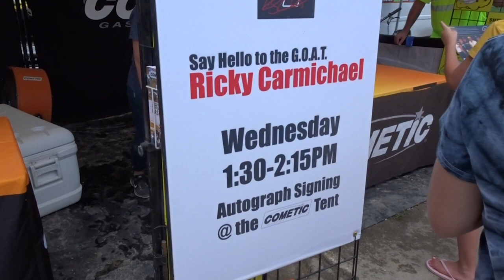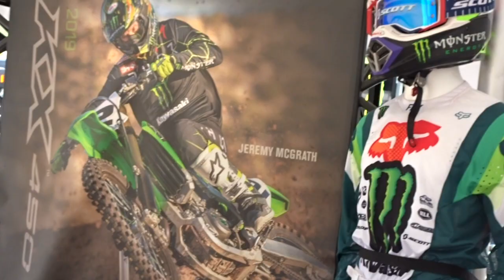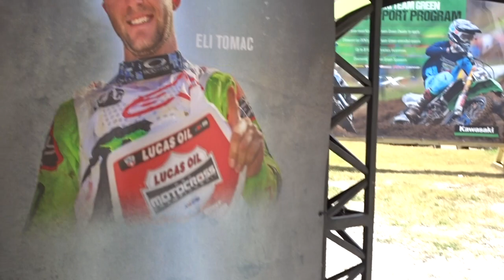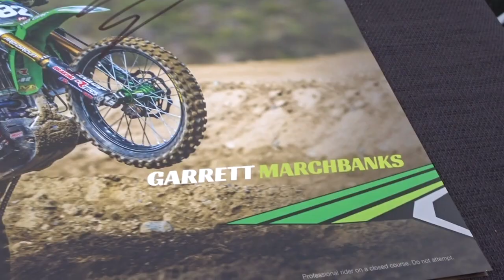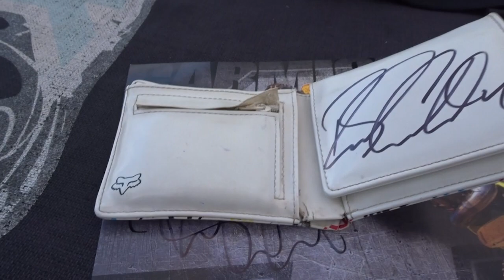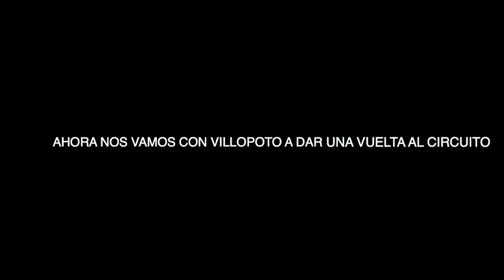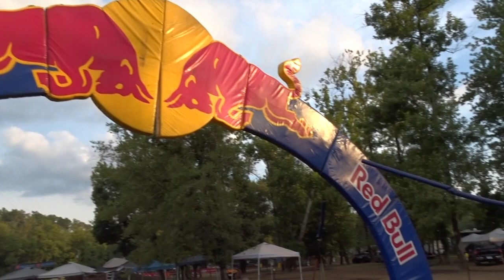¡CONOZCO A VILLOPOTO, MACGRATH Y CIANCIARULO EN LORETTA LYNN! / Vlog 5 ´´LL´´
Conozco a dos leyendas del motocross y a otro piloto que esta en camino... Esta semana esta siendo impresionante, en mi vida me hubiera imaginado que pudiera ver a estos pelotazos.

Id a ver el video!

Social Networks here!!